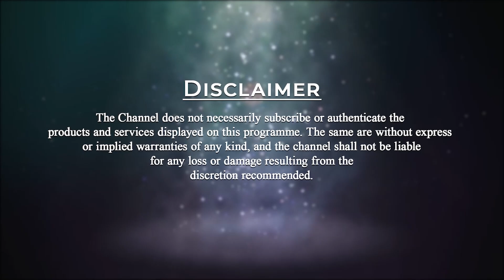What are the 5 steps of meditation? | Patriji's Daily Wisdom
Steps of Meditation:
1 - Becoming one with your Breath.
2 - Making your mind empty.
3 - Accessing cosmic energy.
4 - Purifying our energy body
5 - Activating your Third Eye.